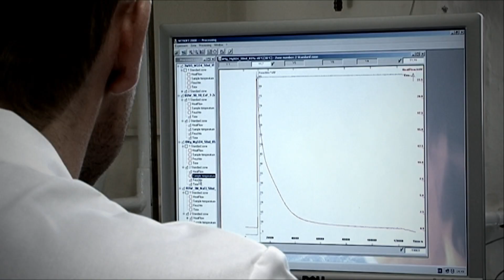avecfilm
Von der Konzeption, dem Drehbuch bis zur Produktion Ihres medialen Projektes profitieren Sie von einem erfahrenen Team bestehend aus professionellen Medienschaffenden.
Wir halten eindrucksvoll und nachhaltig Ereignisse in bewegten Bildern fest, setzen Themen in verschiedene Formate und lassen Menschen über ihre Geschichte sprechen.

Wir setzen Ihr Produkt, Ihr Unternehmen wirkungsvoll in Szene.

Sie suchen für Ihr Film- und Fernsehprojekt eine vielseitige Autorin oder benötigen einen erfahrenen Kameramann?
Als freies EB-Team für Nachrichten, Magazinbeiträge, Dokumentationen und Imagefilme können Sie unsere Leistungen einzeln oder gebunden nutzen.